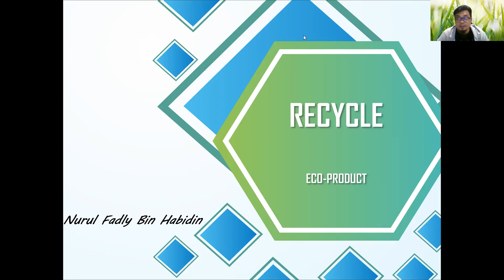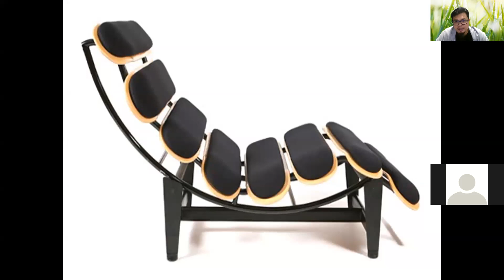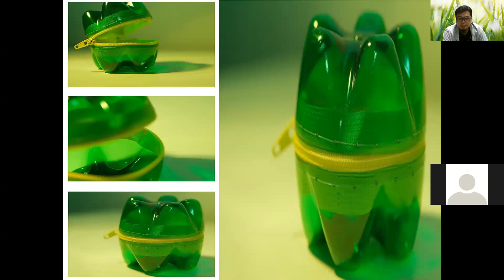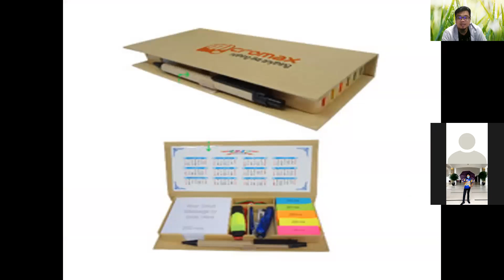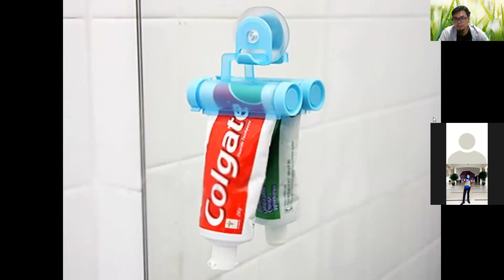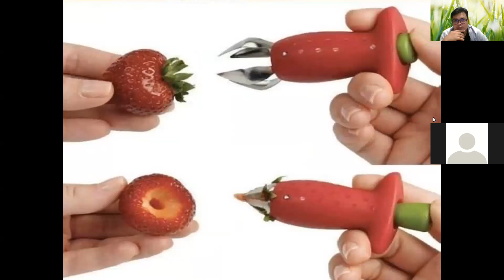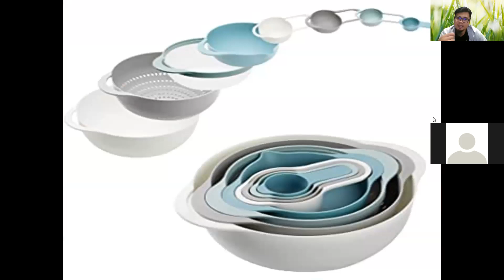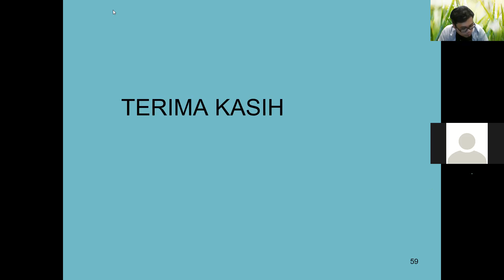Eco material, Recycle & Practical: Proses Pembelajaran Kreatif, Inovasi, Reka bentuk dan Teknologi